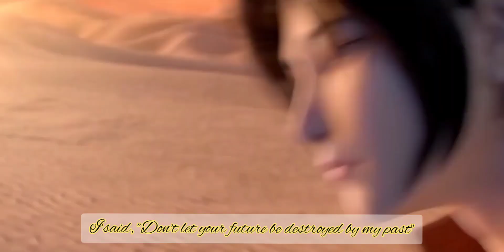Best moment yun zhi and xiao yan